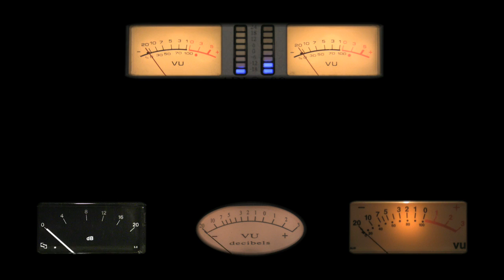Huss and Dalton Concert Cutaway 2157 Acoustic Guitar Demo at Sound Pure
Huss and Dalton Concert Cutaway Acoustic Guitar in the Sound Pure Studios live room played by Ryan Cavanaugh.  Design features a soft bent cutaway, maple bindings, abalone rosette, and an understated 12 fret Scroll inlay in the fretboard.